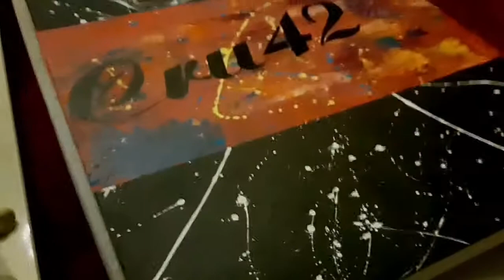Painting for a wine bar | abstract piece!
Deep edge canvas abstract painting for wine bar created with acrylic & spray paint! Inspired by John beckley.